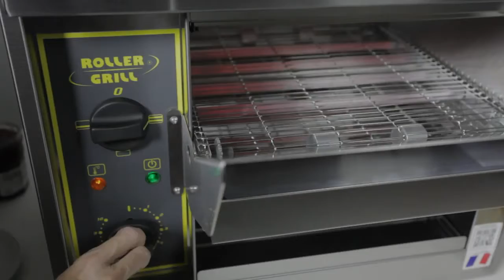Toster taśmowy CT 540 B Roller Grill / Conveyor toaster for breakfast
Toster taśmowy na podczerwień CT 540 B to odpowiednie wyposażenie do przygotowywania śniadań w formie bufetu w hotelach i restauracjach.

W zależności od rodzaju pieczywa od 300 do 540 tostów / h, bez podgrzewania tostera!

2 wyjścia w zależności od produktu do opiekania lub ponownego podgrzania:
- Wyjście przednie na tosty, miękki chleb, bułki ...
- Tylne wyjście na chleb nadziewany, rogaliki, gofry ...